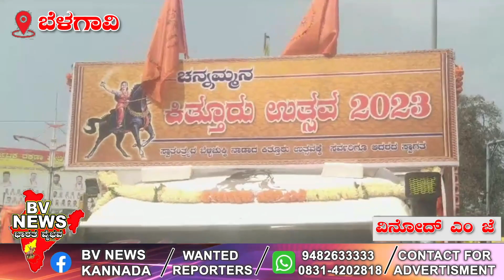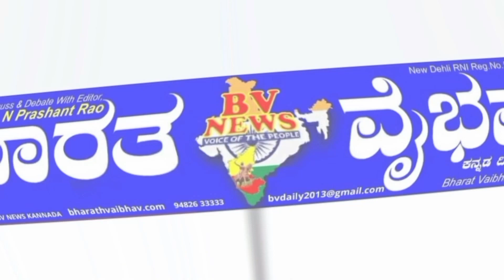Belagavi: ಭಾರತದ ಚರಿತ್ರೆಯಲ್ಲಿ ಅಚ್ಚಳಿಯದೆ ಉಳಿದ ಹೆಸರು ವೀರರಾಣಿ ಕಿತ್ತೂರು ಚೆನ್ನಮ್ಮ